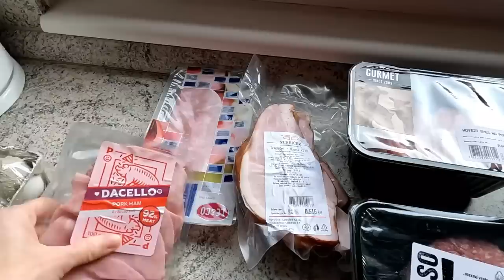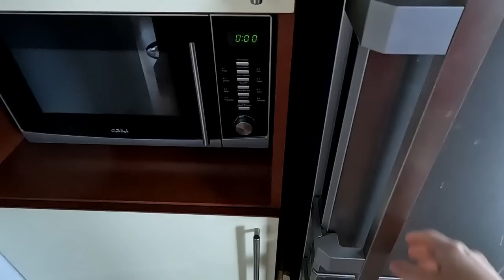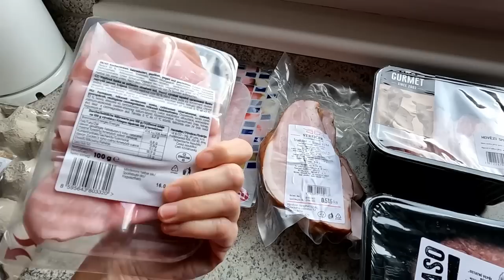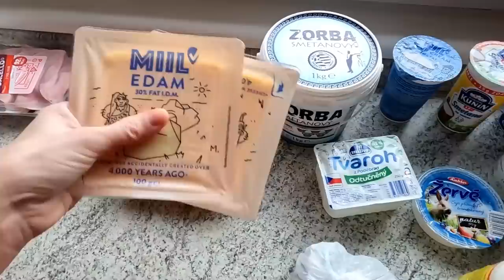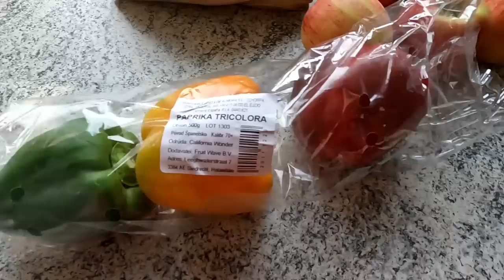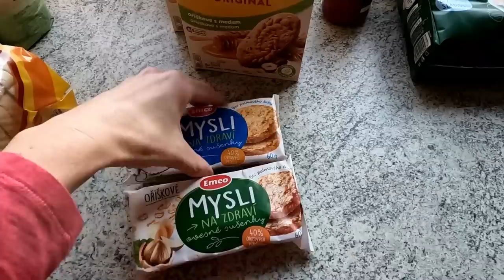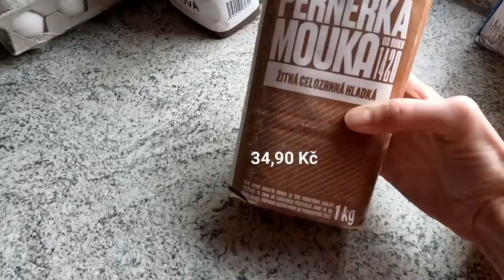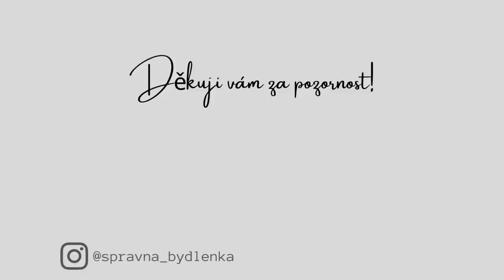PRVNÍ NÁKUP NA ROHLÍKU🥐| VYBALUJI A UKLÍZÍM NÁKUP | TÝDENNÍ ÚKLID LEDNICE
Ahoj, dnes vám ukážu můj historicky první nákup na Rohlíku. Asi před třemi lety jsme párkrát objednali na Košíku, Rohlík k nám tenkrát nejezdil.  Před dovozem nákupu si ještě uklidím lednici. Ukážu vám tedy celý nákup včetně cen za jednotlivé potraviny a přidám i svoji zkušenost s nákupem.